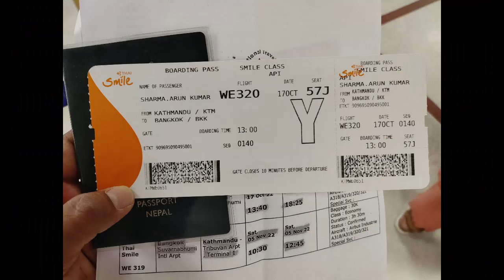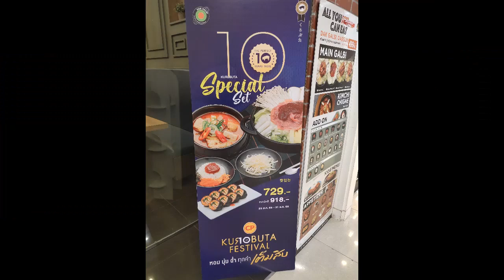Traveling from Kathmandu to Bangkok: My First Day in Thailand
In this exciting vlog, I take you on a journey from Kathmandu, Nepal to Bangkok, Thailand, and share my experiences of the first day in this vibrant country. From the moment I boarded my flight with Thai Smile airlines at Subarnabhumi airport, I made my way to the Asian Institute of Technology (AIT), a renowned research center in Thailand, and explored the campus, taking in its stunning architecture and natural beauty. After that, I headed to Future Park, a huge shopping complex, where I browsed the latest fashions and indulged in some delicious cuisine.